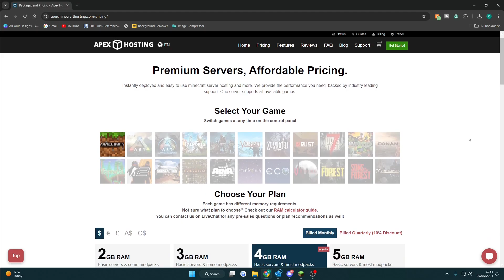Top 5 Minecraft Parkour Servers 2024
This video showcases the top 5 Minecraft Parkour Servers 2024 and how to join these best Minecraft Parkour servers in Minecraft.

These Minecraft parkour server IPs consist of awesome Minecraft parkour maps, levels, and challenges for you to complete on your own or against other players.